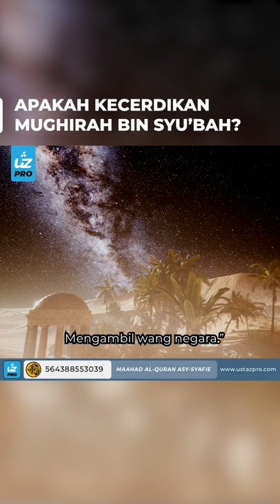APAKAH KECERDIKAN MUGHIRAH BIN SYU’BAH? - Ustaz Pro